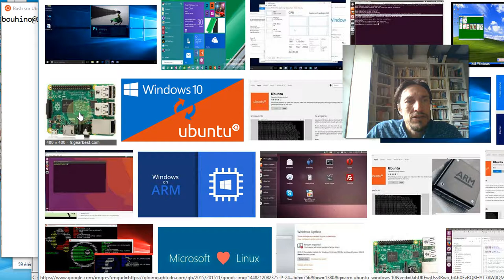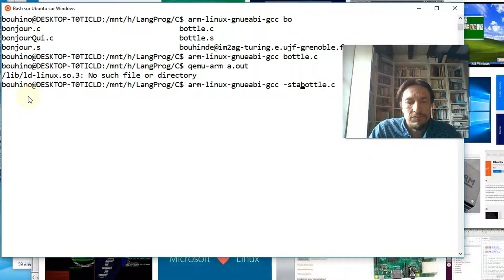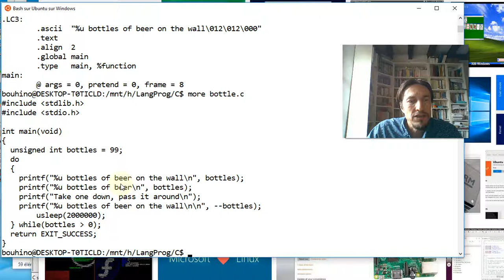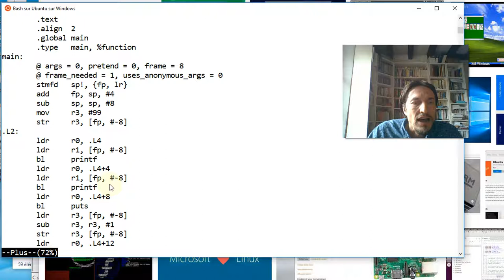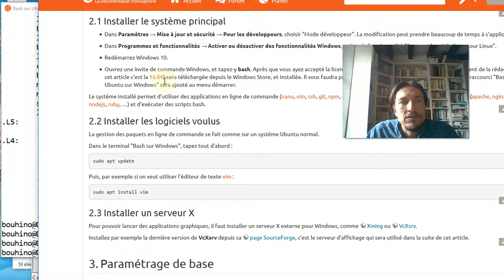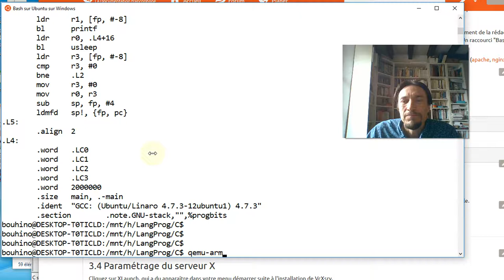Arm sous Windows avec WSL Ubuntu linux-gcc et qemu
Finalement, c'est simple faire de l'assembleur Arm sous Windows avec le bash intégré WSL Ubuntu, il suffit d'installer arm-linux-gnueabi-gcc et qemu-arm puis de compiler en static !

(pour ceux qui étudient l'assembleur avec arm en licence d'informatique ou ailleurs ...)